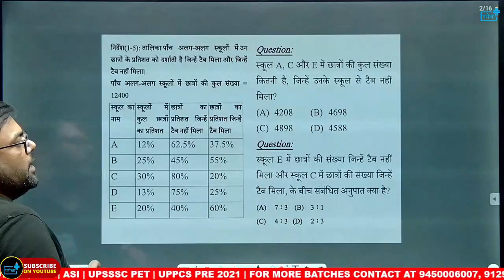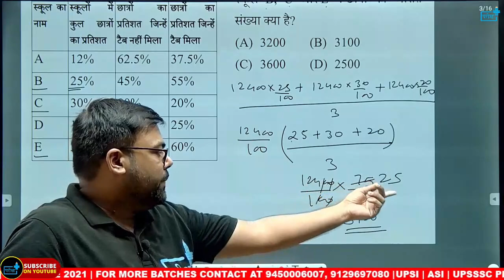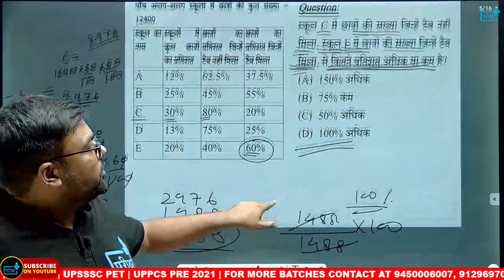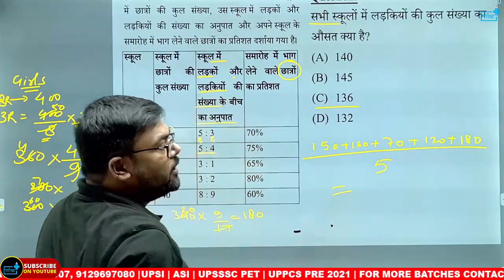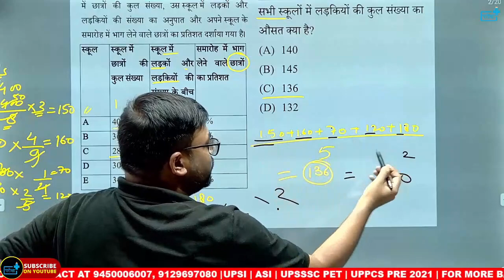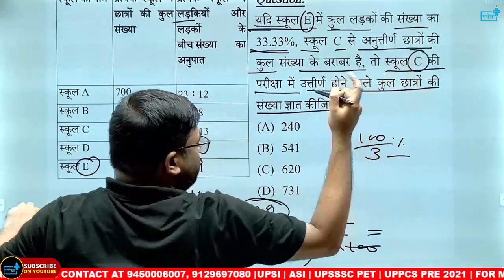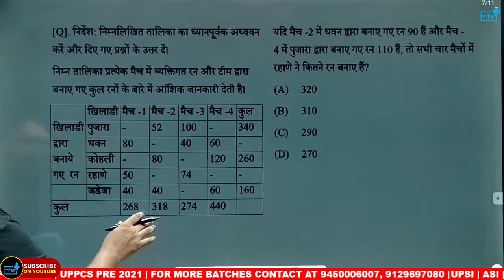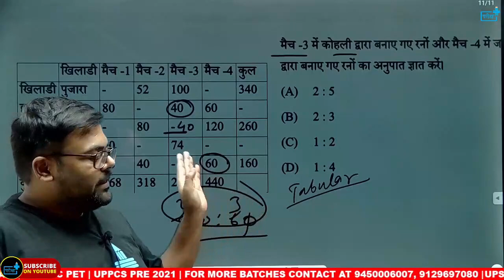UPSSSC VDO Re-exam Reasoning DI Question VDO Exam में DI के प्रश्न कैसे हल करें ?